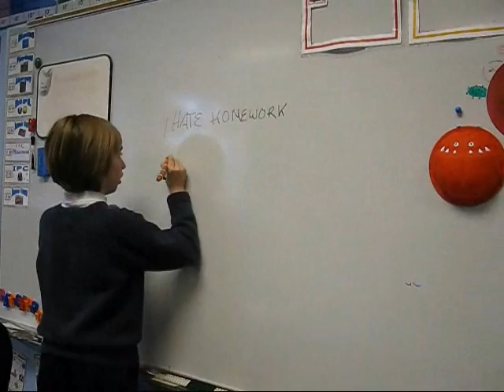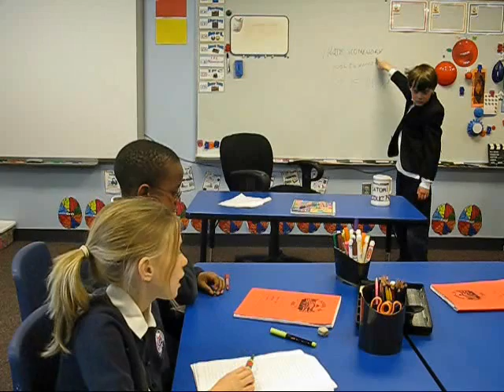It's True Sir Movie by Miami Class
As part of their IPC unit 'Making the News', the children in Miami Class at the British School of Boston created movies. They had to learn how to operate the camera and choose between long shots, mid-shots and close-ups for each scene. Next they chose locations, recorded their scenes and then edited their movies using Windows Movie Maker. Finally they selected music and added titles and credits to finish their movie.